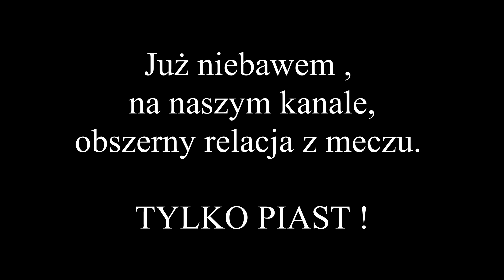Bramki z meczu Piast Grodziec - Chocz Prosna 15.08.2020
Zapraszamy  do obejrzenia bramek z pierwszego meczu seniorów w sezonie 2020/2021.